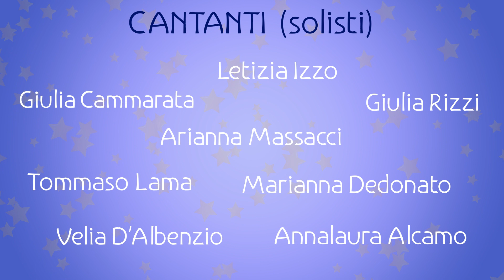Scout d'Europa's Got Talent... i risultati della categoria CANTANTI SOLISTI!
Ecco i risultati della categoria CANTANTI SOLISTI, complimenti a tutti i partecipanti, a chi ha superato le selezioni ed ai nostri migliori talenti!